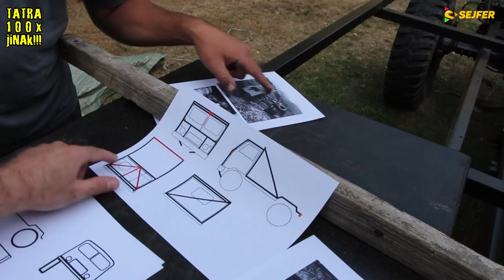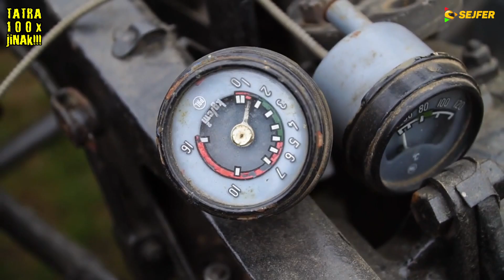TATRA 805 / Jak postavit truck trialový speciál z valníku TATRY 805!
V roce 2008 si Petr s Michalem začali plnit jeden velký sen. Koupili TATRU 805 a přestavěli ji na truck trialový speciál. V sezónách 2009 a 2010 absolvovali truck trialové závody a jejich TATRA šlapala jak hodinky.
Pak si chlapi dali od závodění pauzu a v roce 2017 se opět rozhodli, že budou závodit a že postaví další truck trialový speciál, z valníku TATRY 805.
Přes zimu se znovu udělal podvozek, pak motor z elektrocentrály, který byl původně ve valníku a čekalo ho přetěsnění. V červnu 2018 motor zavrčel. O prázdninách chlapi vyvařili kabinu a v září svařili nový lepší ochranný rám. Dělal se také nový pohon čerpadla serva (nová trojitá řemenička na klikový hřídel místo originální dvojité). Zima pak zase zastavila veškeré práce a kabinu Petr s Michalem lakovali v únoru 2019, asi 5 týdnů před 1.závodem.
Sezónu 2019 chlapi odjezdili celou bez jakýchkoliv problémů.
Za poskytnuté záběry DĚKUJEME:
pjotr426